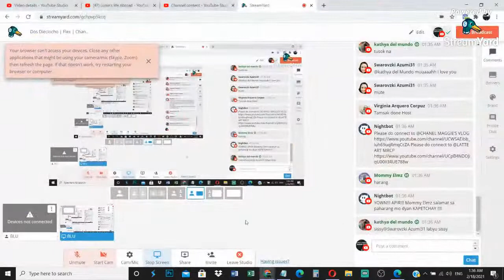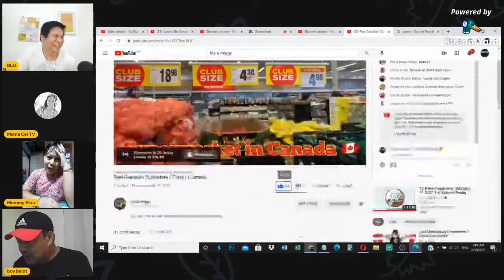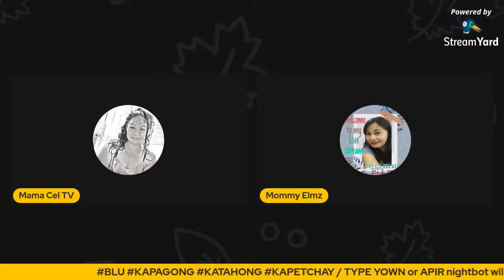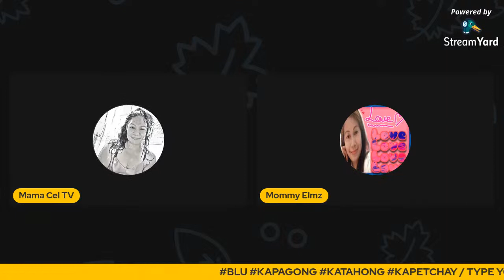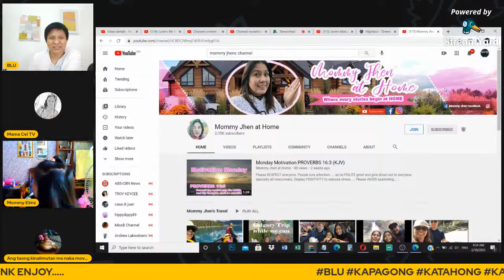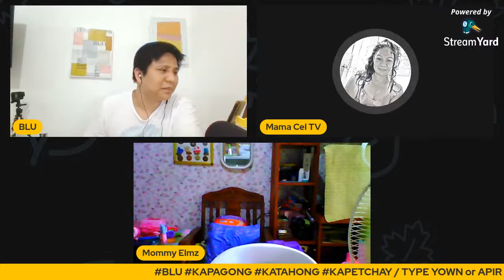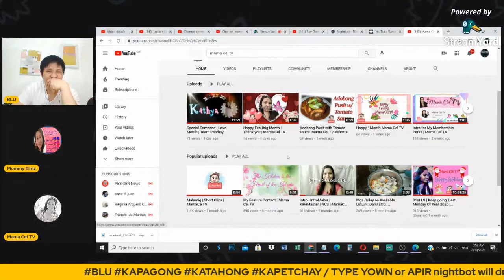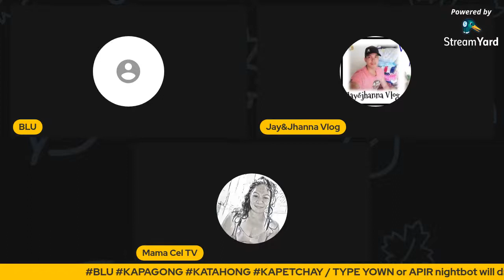Dos Dieciocho | Flex | Channel | Premiere | BLU | BOW |BOWLEGGED UNSEENZONE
Please Do Connect to Our AMAZING Members

Thanks to:
Salamat - GTAP MNL | (Prod.by Ahnboi)
I just made this for entertainment